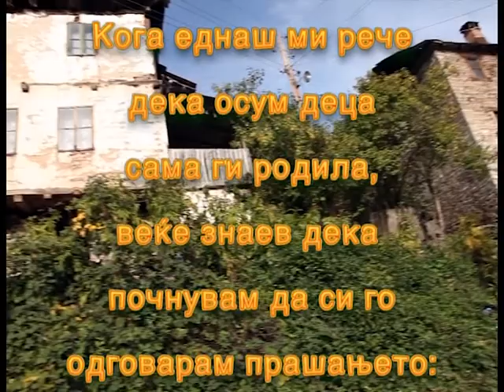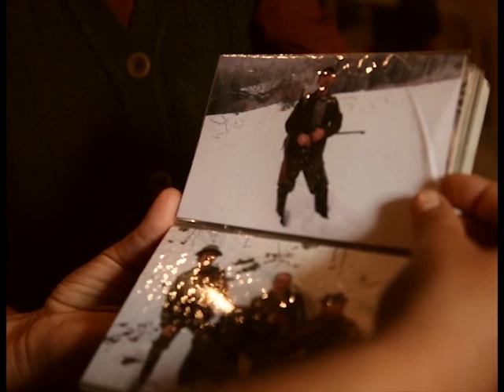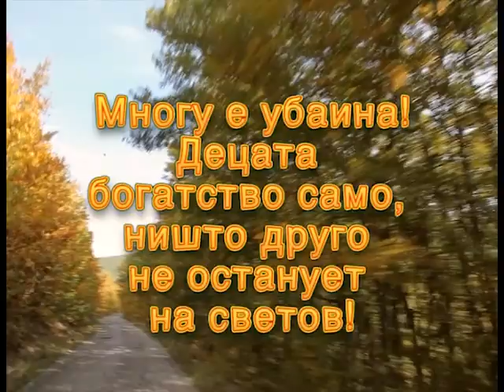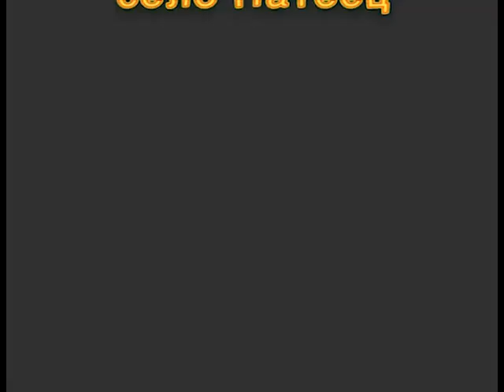Prerodba na starite nachini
This little movie is the first one from the developing project about capturing unique stories of the old ways of giving birth.
If you know someone that would like to share their story with us please send us message so we can connect. Especially if you are from the Balkan area.